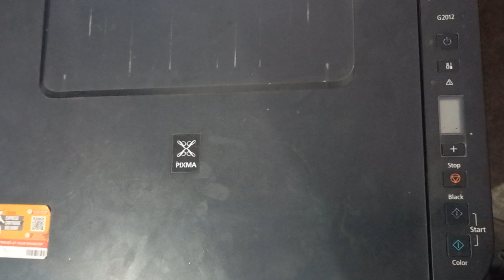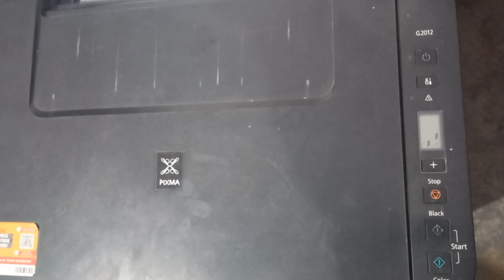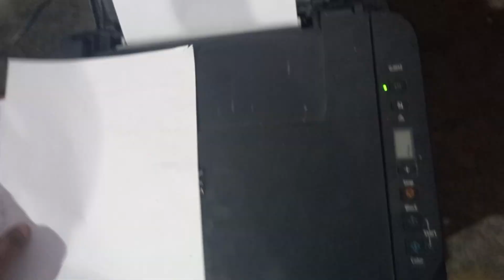CANON G2010 P07 error [how to fix p07 in canon printer ) canon g2012 P07error 3000,3010 light blink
CANON PRINTER  G2010,2012,2020 ME P07 ERROR SOLUTION
 canon printer me p07 error kaise thik kare
Canon g2010 P07 error
Canon g2010 red light blinking
Canon g2010 P07 error solution
Canon g2010 P07 error kaise thik kare
 Canon g2010 P07 error solve kare